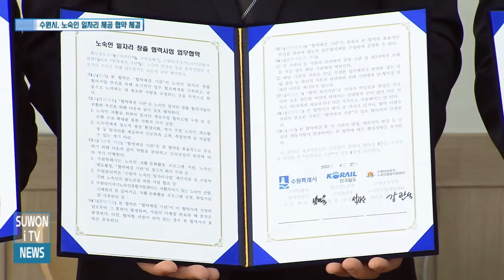수원시, 수원역 주변 노숙인에게 환경미화 일자리 제공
20220429